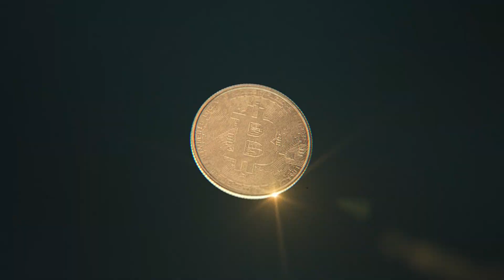ഷെയര്‍ മാര്‍ക്കറ്റ് അനുവദനീയമോ | Prof. NV Zakariya